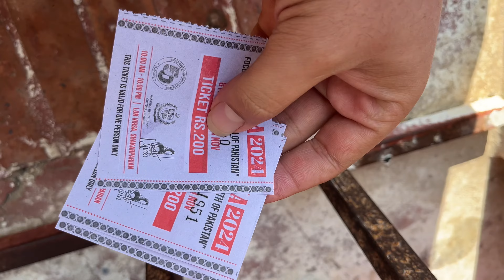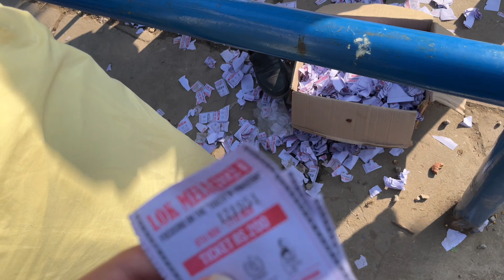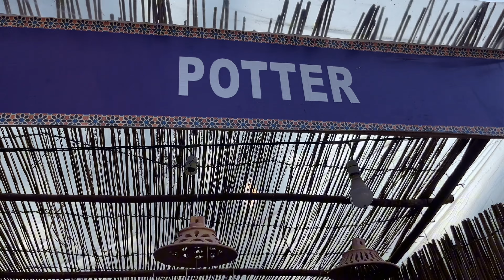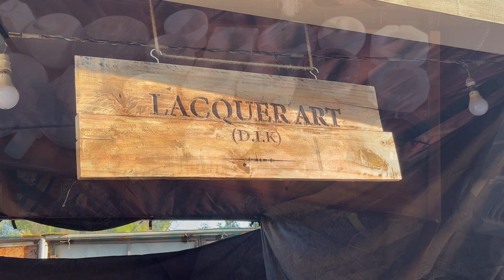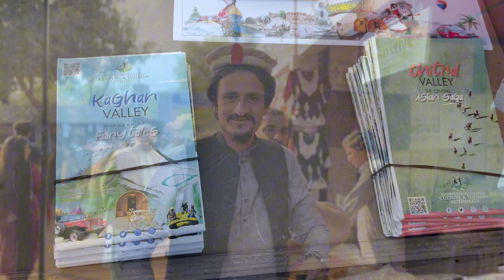Lok Versa (لوک ورثہ) Traditional Festival 2024 in Islamabad | Culture | Food | Pavilion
Heritage Museum (Urdu: لوک ورثہ عجائب گھر), also known as Lok Virsa Museum, is a museum administered and managed by Lok Virsa - National Institute of Folk & Traditional Heritage.

It is a museum of history and culture in Islamabad, Pakistan, located on the Shakarparian Hills showcasing the living cultures of Pakistan.
The museum opened in 1974 and became an autonomous institute in 2002 following the Lok Virsa Legal Status Ordinance, 2002.[6] The museum consists of several buildings as well as an outdoor museum which can accommodate up to 3000 visitors.